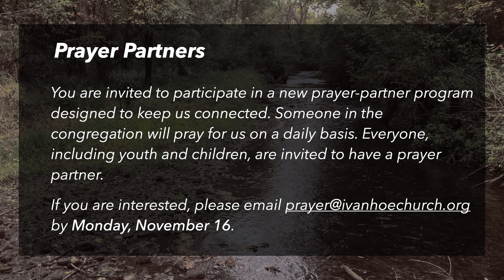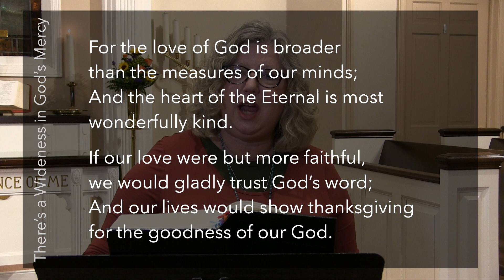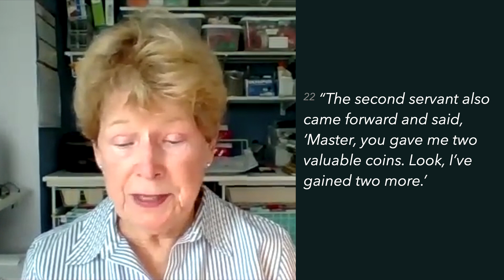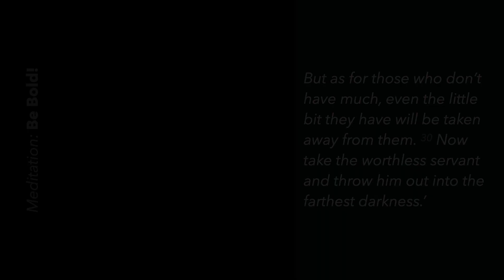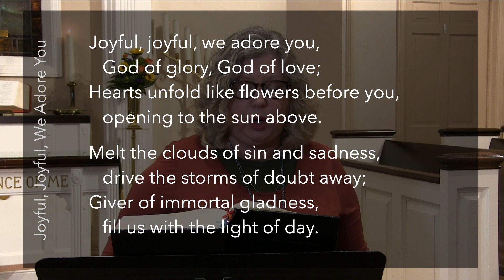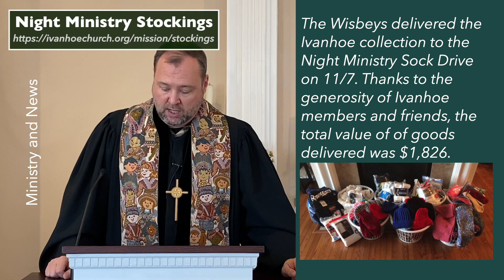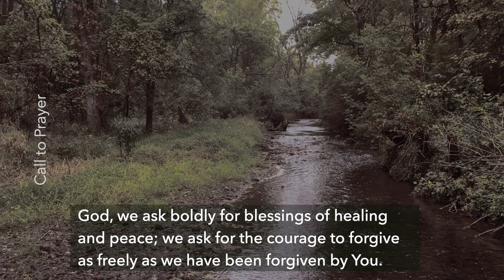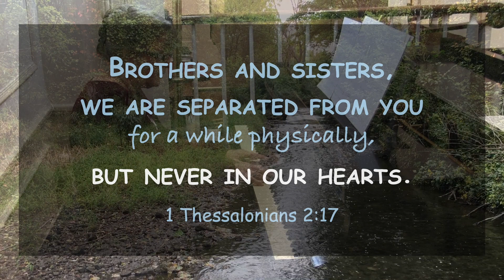Ivanhoe Church Service, November 15, 2020